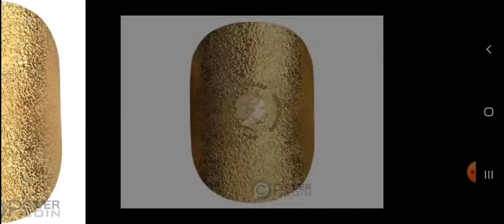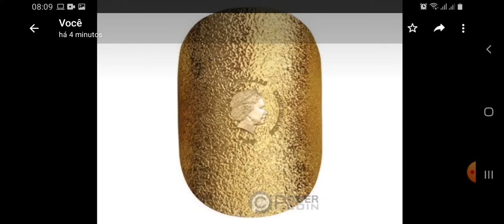CURIOSIDADE - MOEDA EM FORMATO DE BATATA - VOCÊ NUNCA VIU!!!!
CURIOSIDADE - MOEDA EM FORMATO DE BATATA PRINGLES - VOCÊ NUNCA VIU!